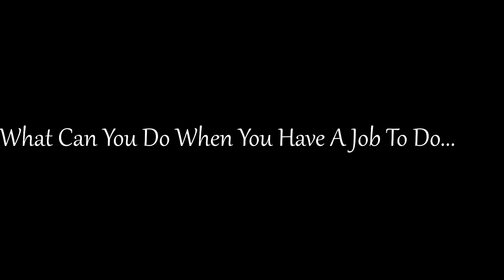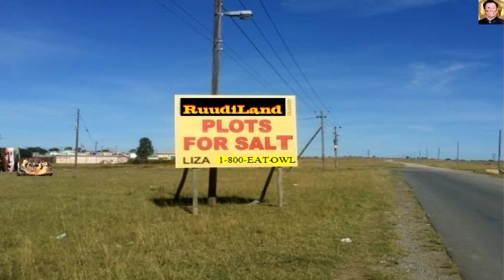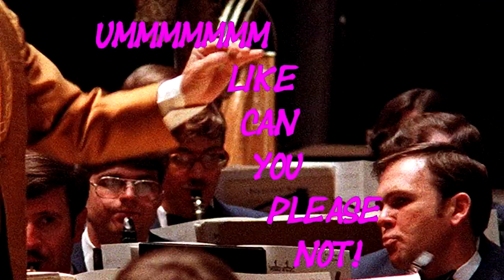Adam Sandler's Most Underrated Movie? Movie Watching: RuudiLand